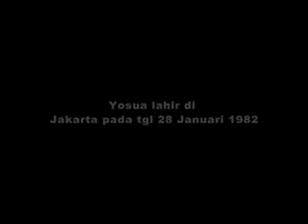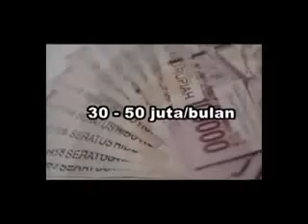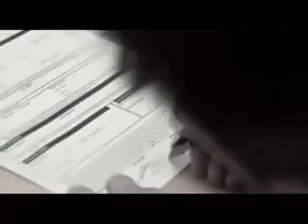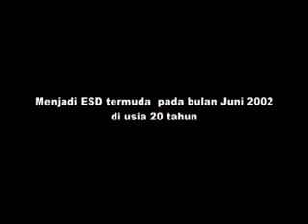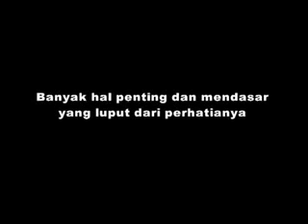INSPIRATION INDONESIA - YOSUA Y. DHIRMANTO - YANG MUDA YANG MENDUNIA